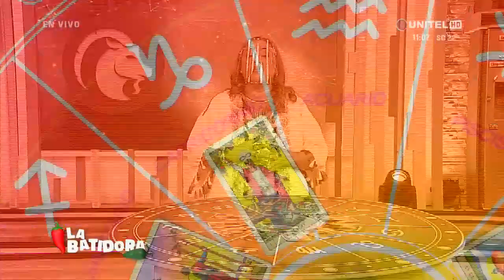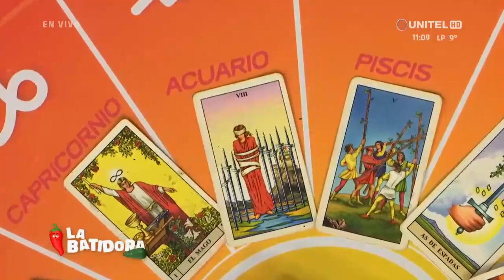Horóscopo parte 3